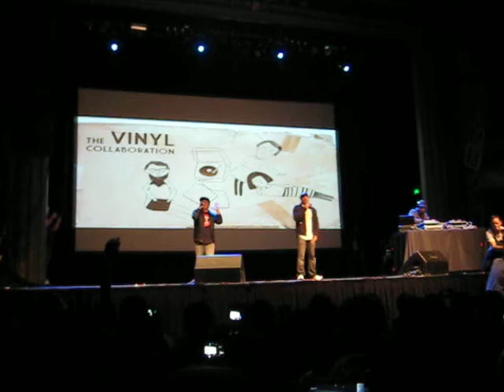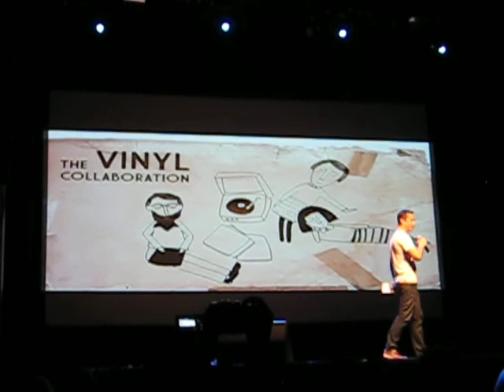Latyrx @ The Regency Ballroom (hitRECord at the Movies)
Latyrx and Joseph Gordon-Levitt @ The Regency Ballroom, 8/24/2011